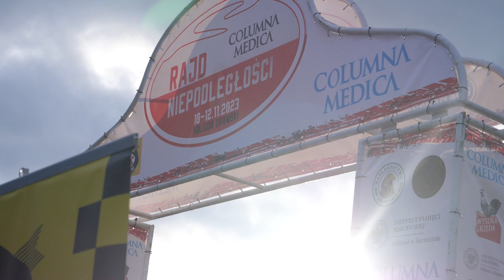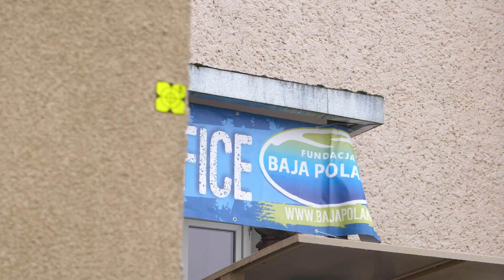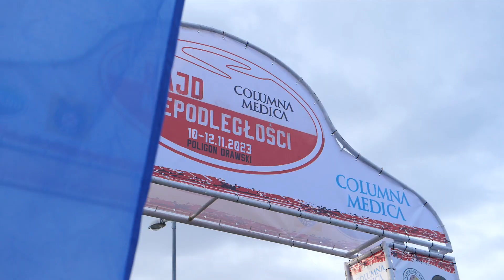Rajd Niepodległości 2023 | Lipski / Lipska | Dacia Duster - KLIP | MotoRecords.pl